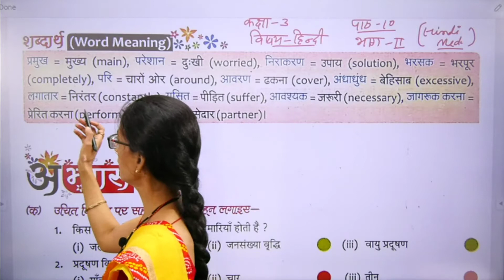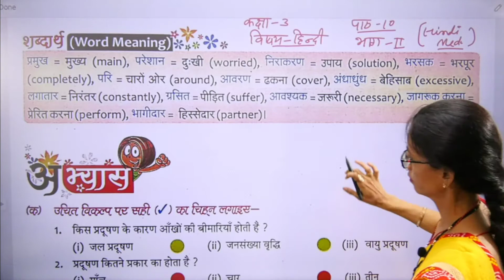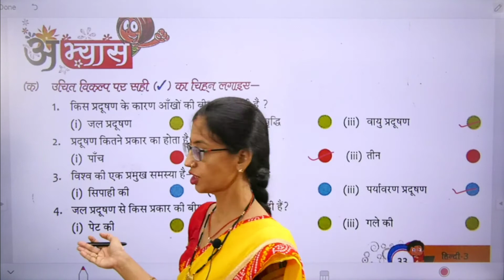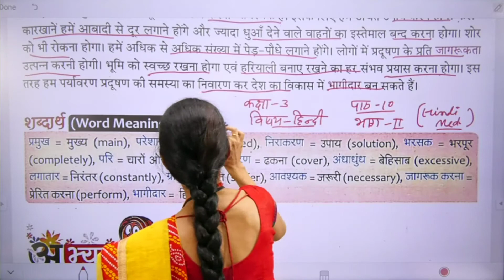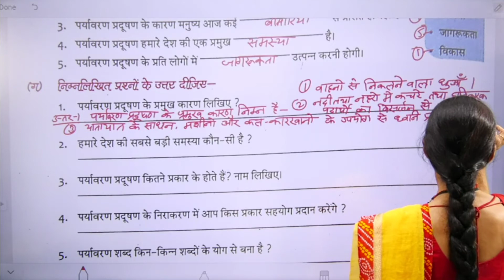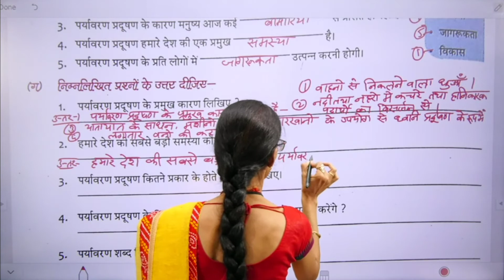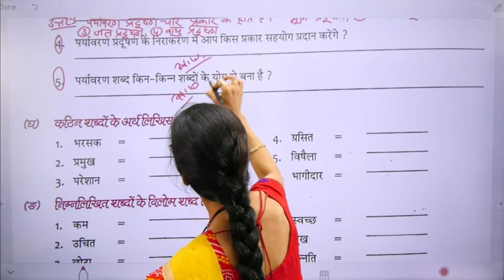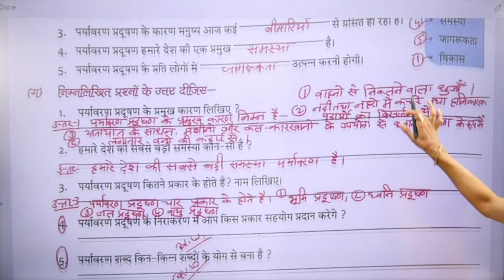Class 3 Hindi पर्यावरण प्रदूषण Part 2 HM